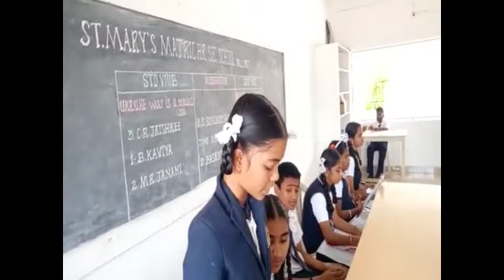Debate by STD VIII B & C Students - 2022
Debate on Ukraine War is needed Vs Ukraine War is not needed on 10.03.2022.